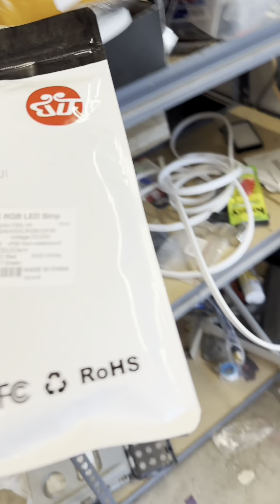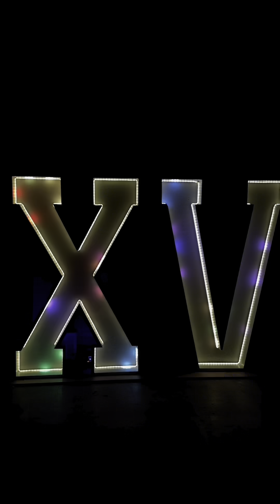DIY Dream LED Marquee Letters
RGBIC Led Strip (sk6812) We had to manually install it into silicone. Cut the wood using angled cuts for maximum strength and durability. The wood is water sealed, then primed, then painted the UV coated for maximum outdoor protection. We use a custom power and brainboard (Dig-Octa) to run and power the LEDS using WLED. What do you think of the results?